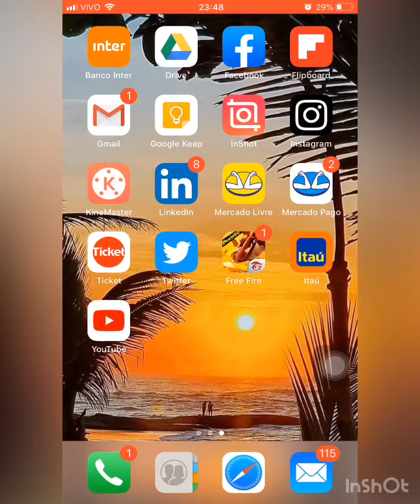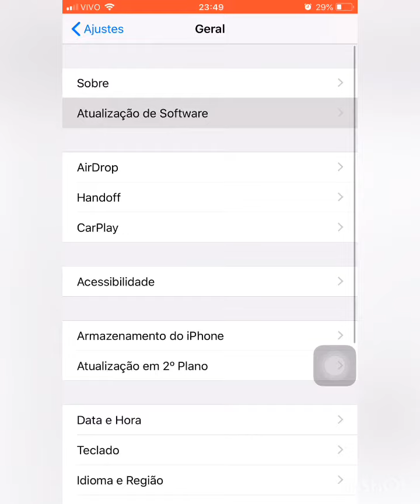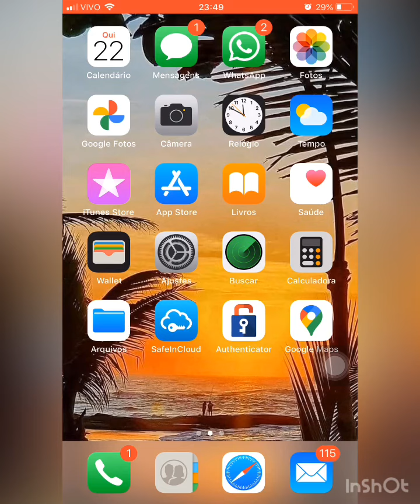Como desviciar a bateria do IPHONE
Os videos são produzidos para ajudar a todos de como fazer e onde fazer alterações nos aparelhos,ou seja, e feito uma pesquisa pela equipe e testes antes e durante os videos para não causar danos.

Cupom: BIZU

Melhor canal de tecnologia do YouTube

👇🔻Conecte-se Comigo👇🔻

Grupo WhatsApp pra tirar dúvidas

Grupo Telegram pra tirar dúvidas